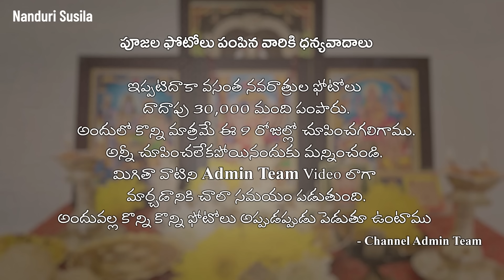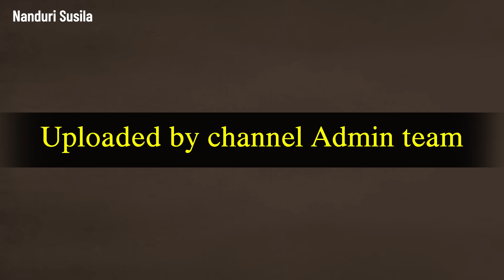Day 9: నవరాత్రి ఆఖరి రోజు పూజ | Vasanta Navaratri Day 9 Puja pics | Nanduri Susila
పూజల ఫోటోలు పంపిన వారికి ధన్యవాదాలు
ఇప్పటిదాకా వసంత నవరాత్రుల ఫోటోలు దాదాపు 30,000 మంది పంపారు.
అందులో కొన్ని మాత్రమే ఈ 9 రోజుల్లో చూపించగలిగాము.
అన్నీ చూపించలేకపోయినందుకు మన్నించండి.
మిగితా వాటిని Admin Team Video లాగా మార్చడానికి చాలా సమయం పడుతుంది.
అందువల్ల కొన్ని కొన్ని ఫోటోలు అప్పుడప్పుడు పెడుతూ ఉంటాము
- Channel Admin Team

This is a personal video channel, we make no representations as to accuracy, completeness or validity of any information on this channel and "Nanduri
Srinivas/Nanduri Susila/Nanduri Srivani ” the family of Nanduri garu or the administrators of the channel  are not liable for any errors, omissions or any losses or damages arising from its understanding or use. Any implementation by you based on the information given in this channel is strictly at your own risk. Viewers are encouraged to do their own research. Sri Nanduri Srinivas or the administrators don’t warrant that any information obtained from this channel will be error free.